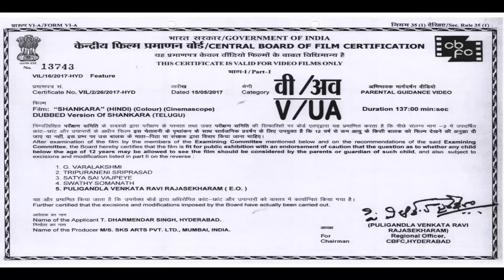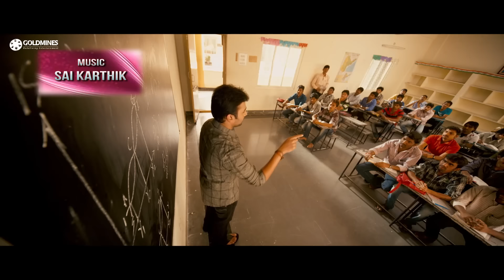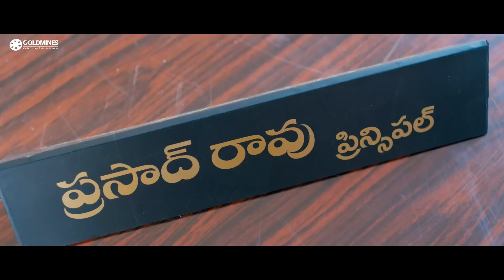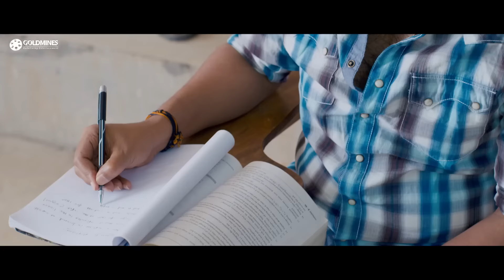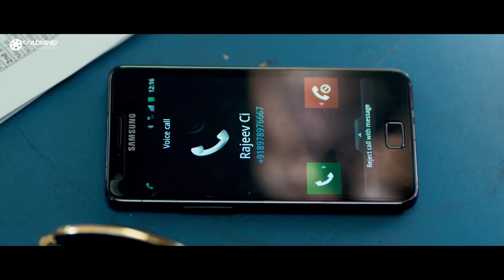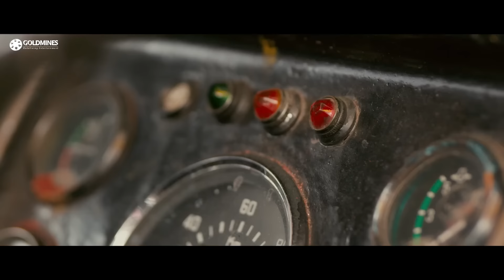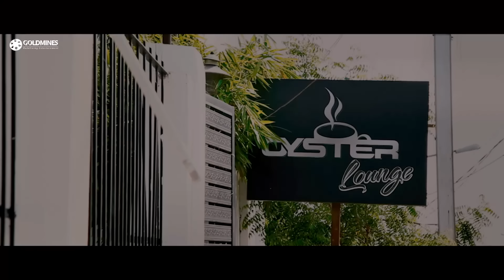नरा रोहित बर्थडे स्पेशल सुपरहिट एक्शन साउथ हिंदी फिल्म- शंकरा(HD) |Regina Cassandra, M. S. Narayana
Shankar lives in a hostel to pursue his education. Circumstances force him into a rivalry with a police officer who sabotages Shankar's life and labels him as a drug addict. How Shankar solves the problem is the crux of the story.